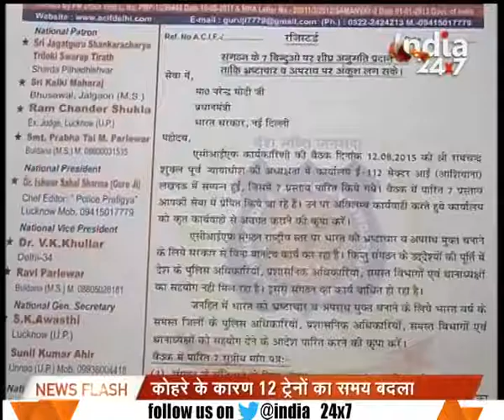INDIA SUPER 30 | 54 trains cancelled and diverted due to fog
- 54 trains cancelled and diverted due to fog
- MLA urged Harish Rawat government to remove name of history sheetrer from file